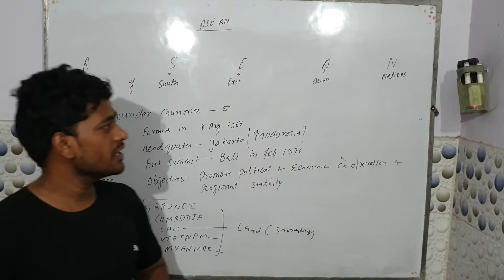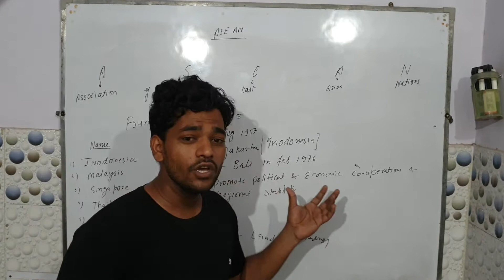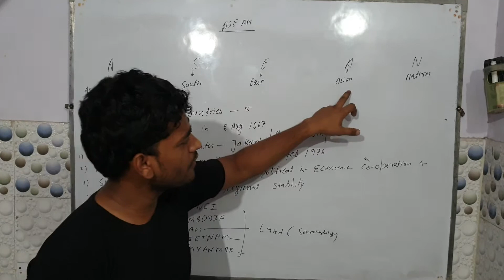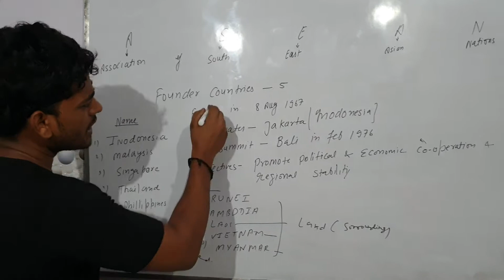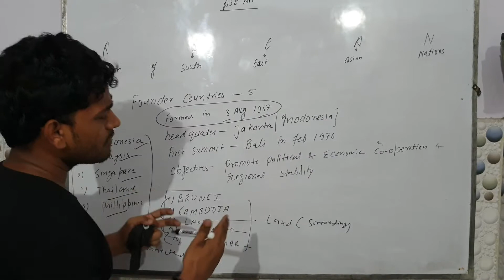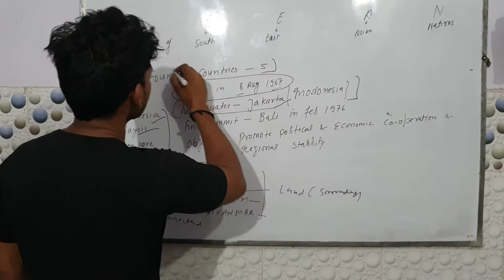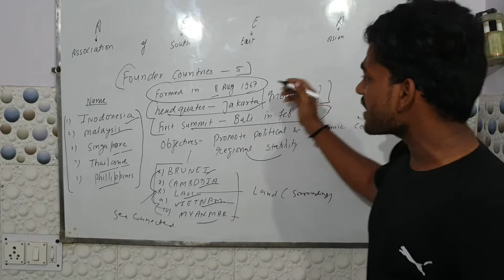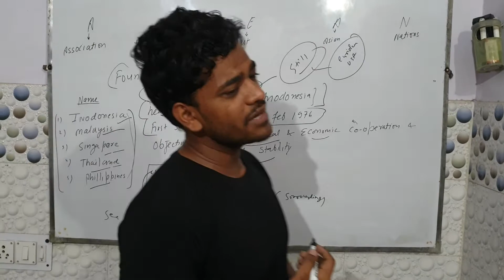ASEAN BASIC CONCEPT IN HINDI FOR UGC NET, CLASS 12TH, AND OTHER COMPETITIVE EXAMS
Through this video I am illustrating about ASEAN.